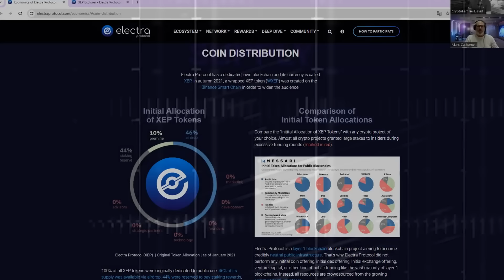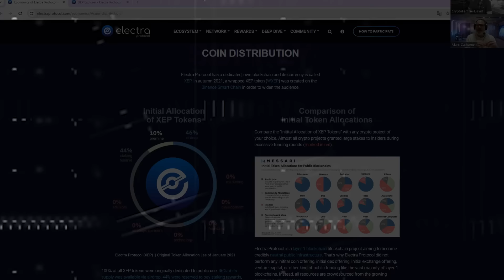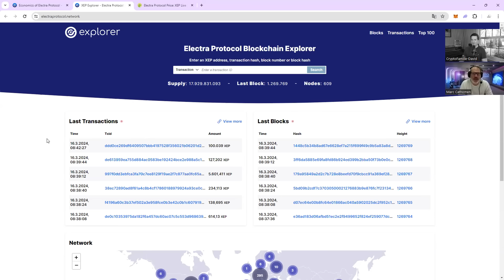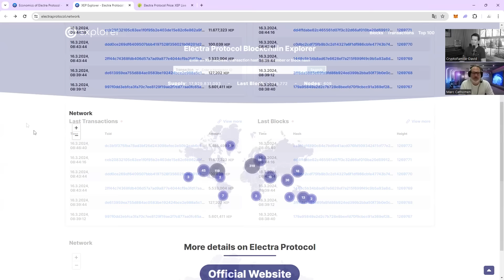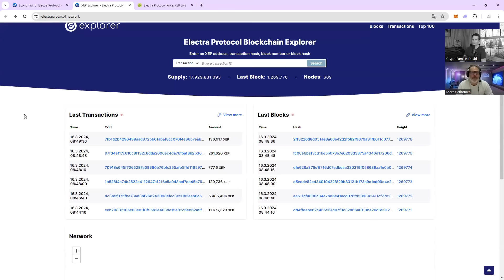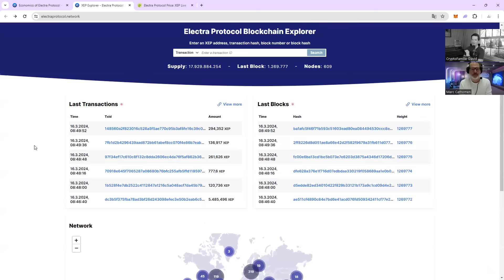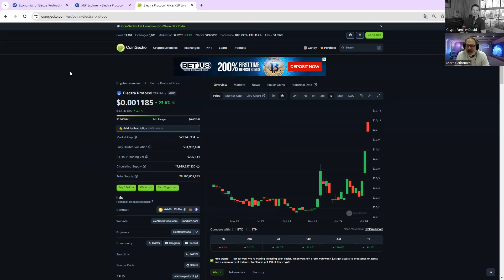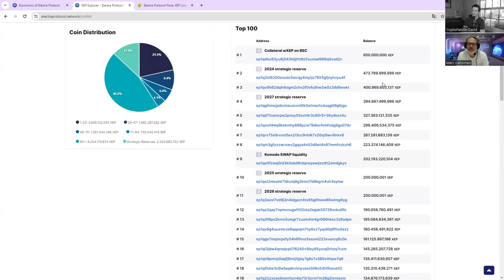WIEDER ein Krypto GEHEIMTIPP❗| diesmal mit INSIDES des Team und mega NEWS❗ - Deutsch/German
Electra Protocol - XEP

0:00 - Start
0:25 - Was erwartet Dich heute?
1:30 - was ist Electra Protocol/ Vision ?
7:17 - das Team
10:03 - wie finanziert sich Electra Protocol?
12:05 - XEP fair launch
16:39 - Verteilung der XEP coins
17:31 - XEP ein Coin oder Token auf BNB?
19:57 - Validator nodes & Staking
23:49 - NEWS - OMNI-XEP
30:08 - so wird OMNI-XEP Anwendung finden
35:40 - werde ich von XEP bezahlt?
40:13 - Abspann